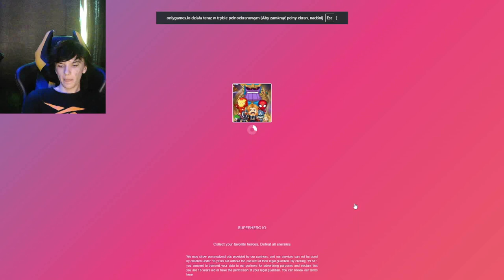SUPER HERO.IO! | GRAM W GRĘ SEZON.1/#11!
►TikTok2:

 / promiltotensm.  .

Jest to GRAM W GRĘ!